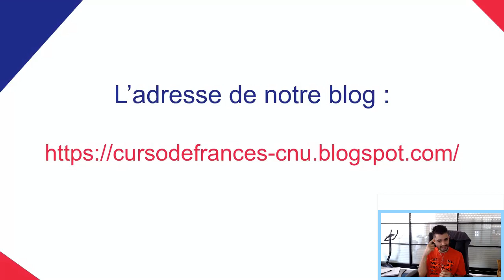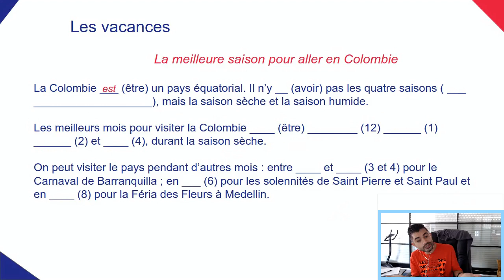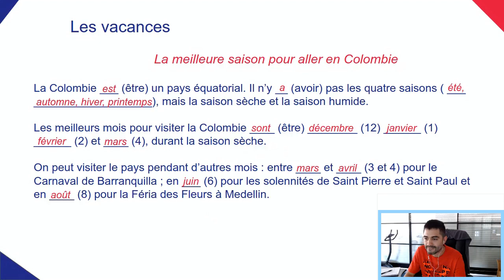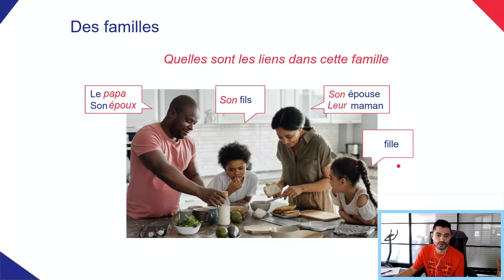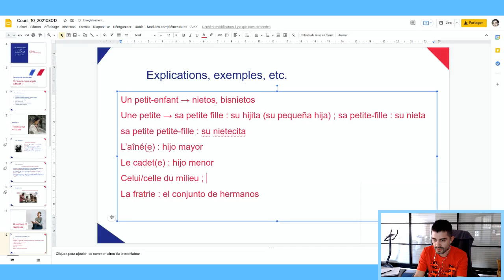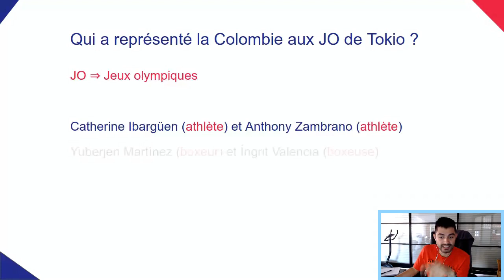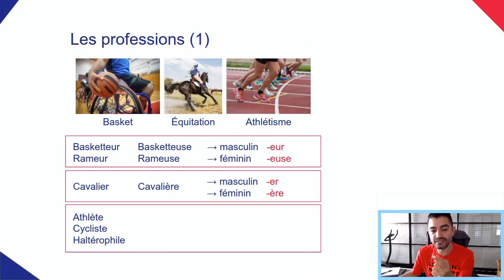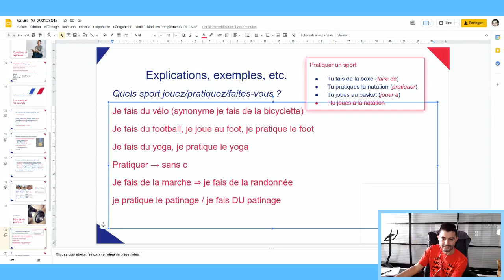Curso de francés - 10 - 12/08/2021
Décimo curso de francés gracias al apoyo de la asociación Linkaid y al Consulado de Colombia en París - Colombia Nos Une.